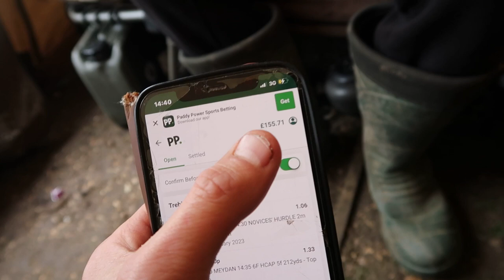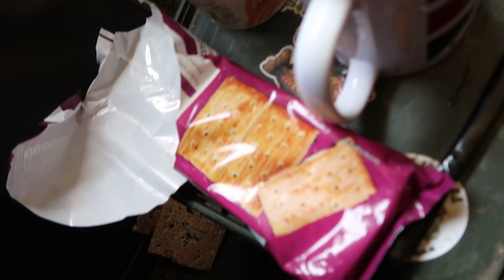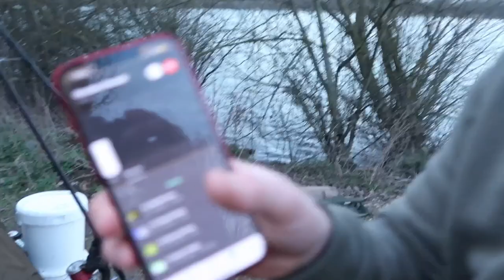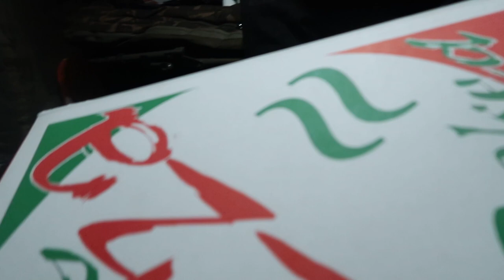Successful Linear Fisheries Carp Fishing Trip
Join Ben from Parker Baits and Rob, a Parker Baits ambassador, as they head out to the famous Linear Fisheries for a quick overnight fishing trip. Armed with their trusty gear and using the ever-popular pineapple popups and fruit and nut popups, they cast their two rods out and begin their fishing session.

During their day of fishing, the duo manages to reel in a whopping £900 profit in total, making for an exciting and profitable trip. Watch to find out how we were able to make this money! But the adventure doesn't end there – catch us at the Big One Show in Farnborough on Sunday, where we will be showcasing our latest deals and products at the Parker Baits stand.

Don't miss out on this chance to meet the team and take advantage of our amazing deals. Whether you're a seasoned angler or just starting out, there's something for everyone at Parker Baits. So, grab your fishing gear and head on over to the Parker Baits stand at the Big One Show – we'll see you there!